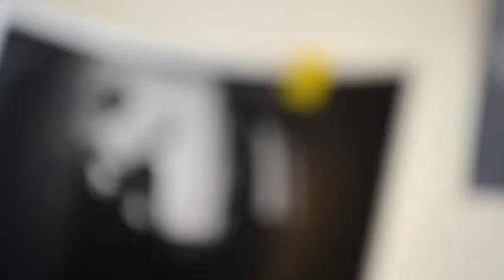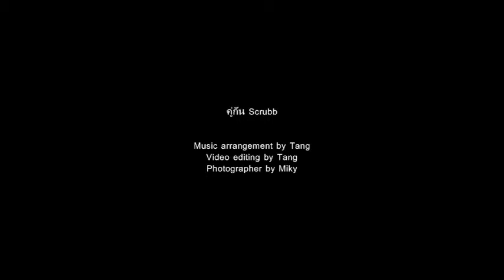Scrubb คู่กัน [cover]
เสียงร้องเฮียกมากอ่ะ - -
ขำๆนะ..

คำร้องทำนอง สครับ
มิวสิค อาเร้นจเม้นต์ ตังค์
ตากล้อง มิกกี้